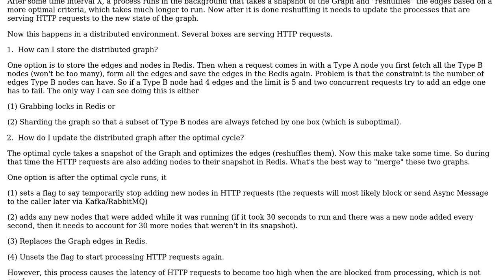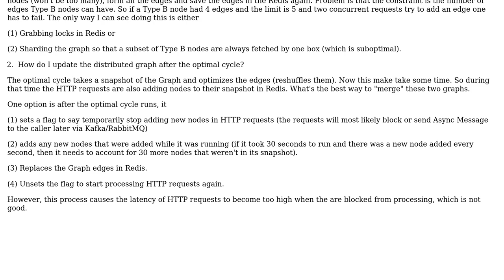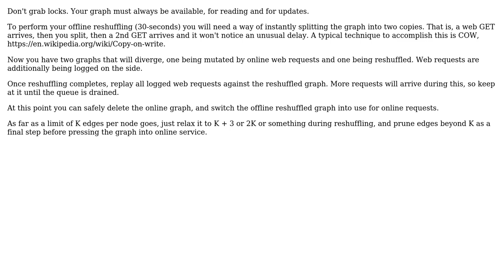Software Engineering: Distributed BiPartite Graph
With thanks & praise to God, and with thanks to the many people who have made this project possible! You are responsible for your own actions.